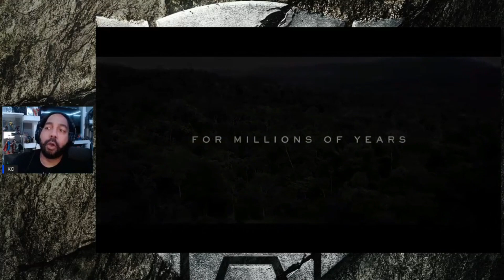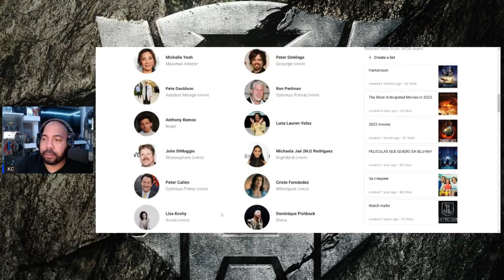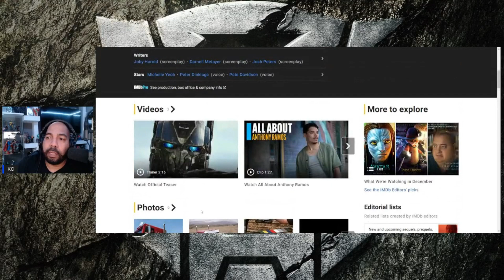Trailer Reaction Transformers: Rise of the Beast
Kc nos brinda su reaccion al esperado trailer de Transformer7 Rise of the Beast...

Fan Mail etc:
CAFE